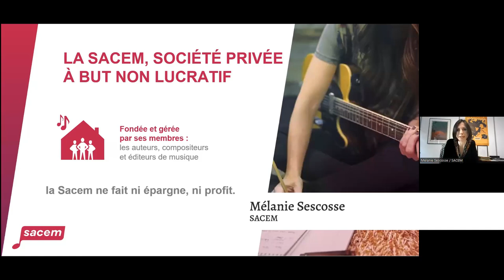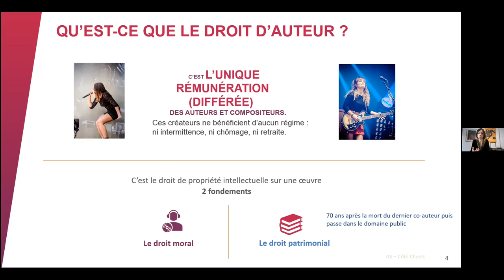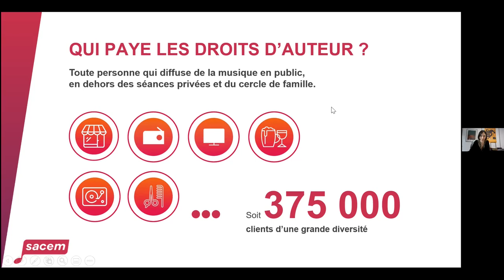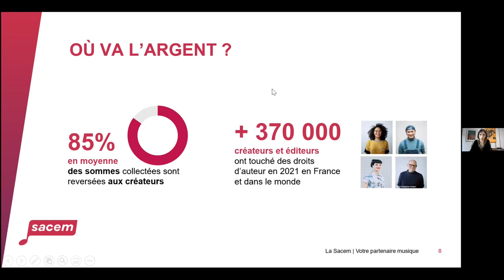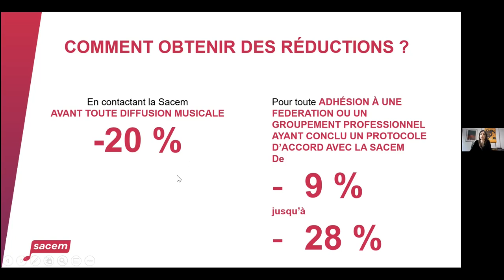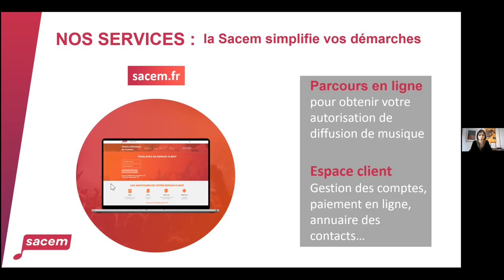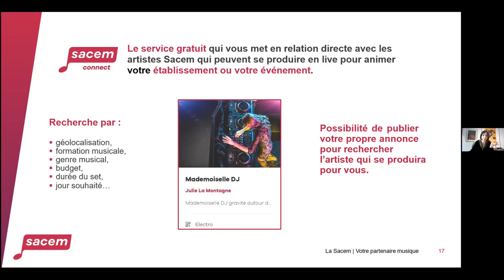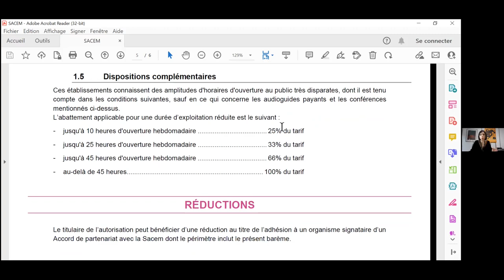Tout savoir sur la SACEM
Après une présentation de la SACEM et de son fonctionnement, sont abordés les aspects "pratiques" : déclaration de concerts, calcul et paiement des droits d'auteur.

31:31 Les réponses aux questions des participants